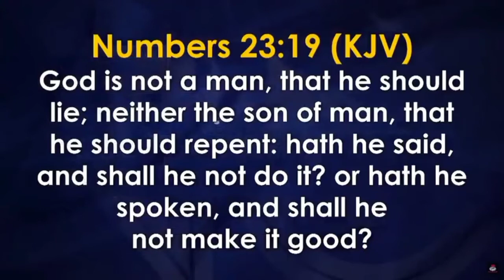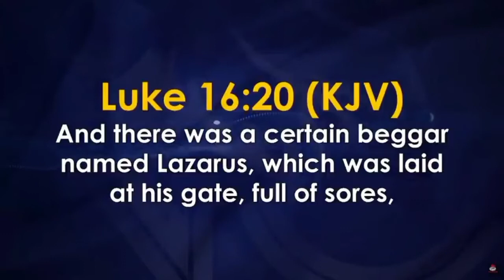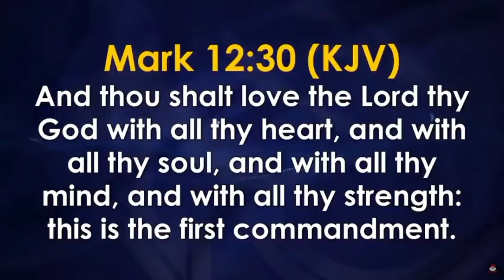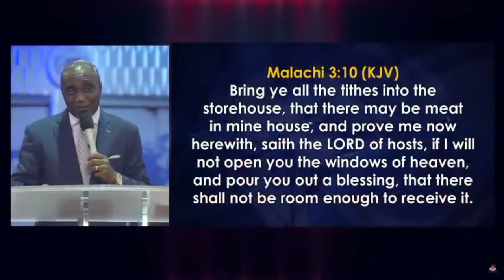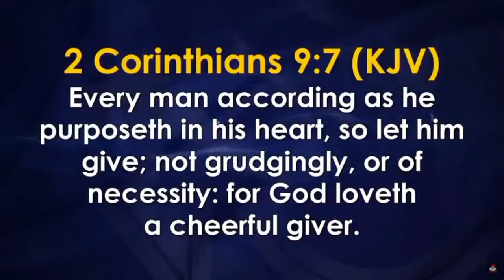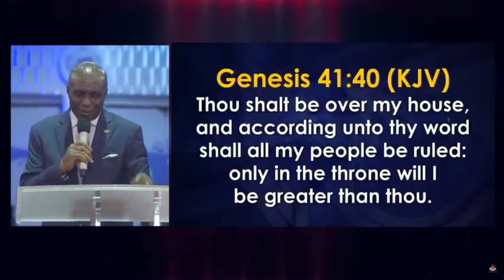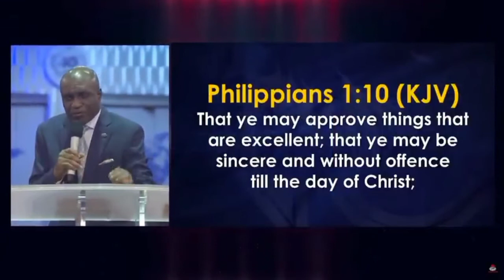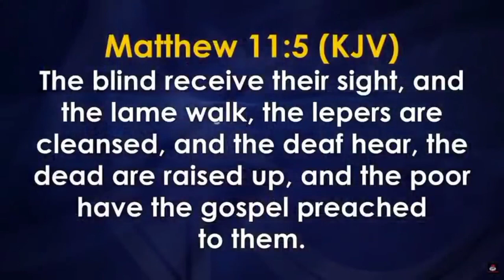Pastor Ibiyomie deals final blow on poverty